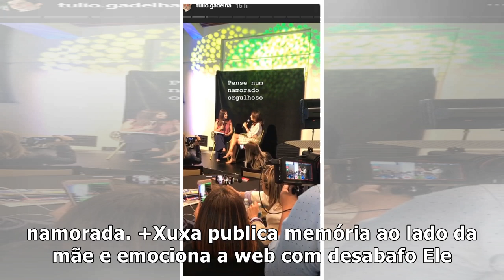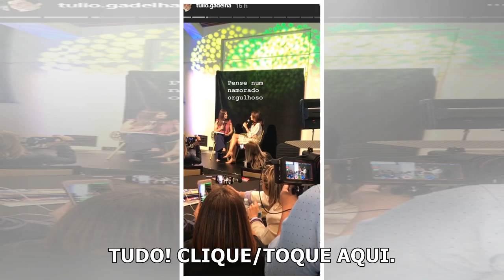Fátima Bernardes recebe prêmio no exterior e ganha declaração de amor do namorado – TV Foco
Túlio e Fátima (Foto: Divulgação) A apresentadora Fátima Bernardes está realizando uma viagem pra lá...